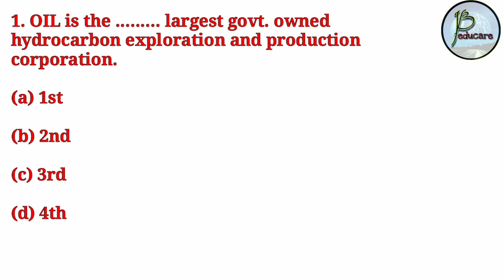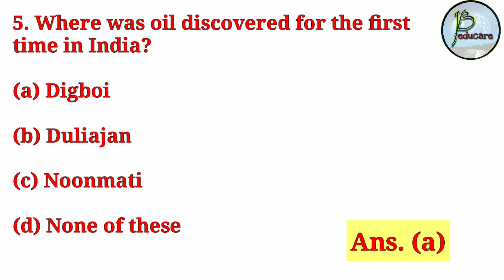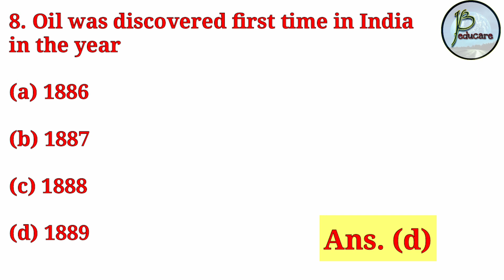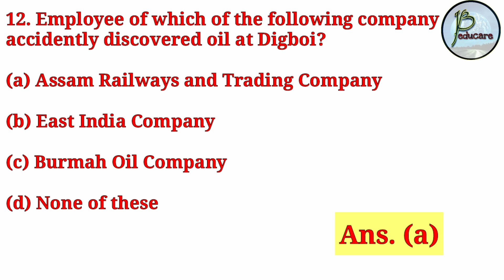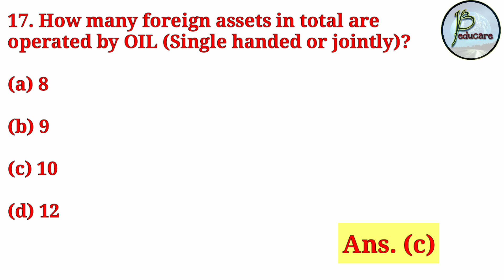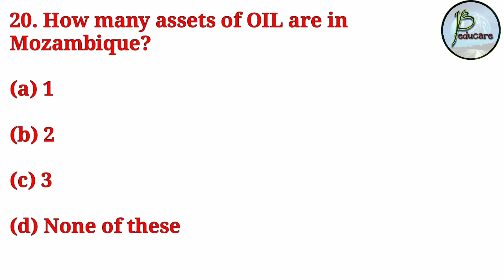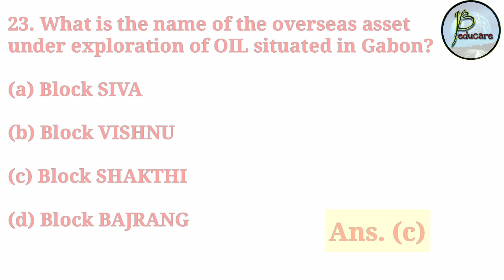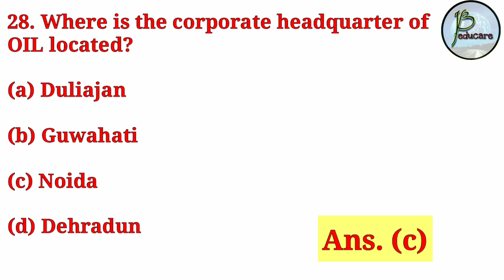OIL GK || All Trades || 30 Important MCQ || Part 1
Hi friends,

In this video,  we have discussed 30 important MCQ of OIL GK. These are very important from the exam point of view and also for all the ITI trades.

JB EDUCARE
JB educare
Jb educare
jb educare